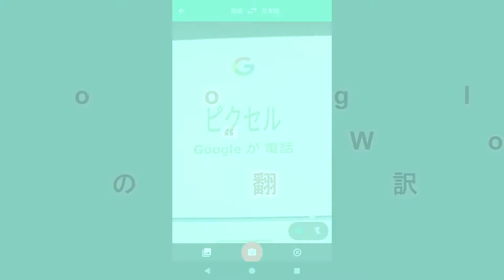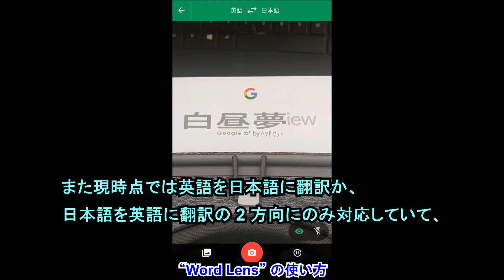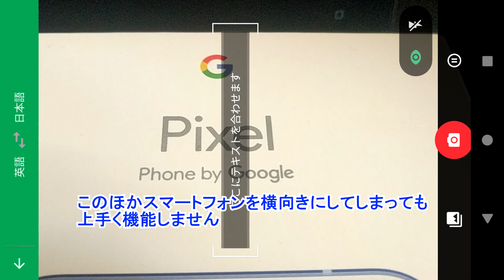スマートフォン用「Google 翻訳」アプリのリアルタイム翻訳機能 “Word Lens” がついに日本語と英語間の翻訳をサポート！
【今回の内容】
今回は、ついに日本語と英語間の翻訳ができるようになったスマートフォン用「Google 翻訳」アプリのリアルタイム翻訳機能 “Word Lens” をご紹介しています。